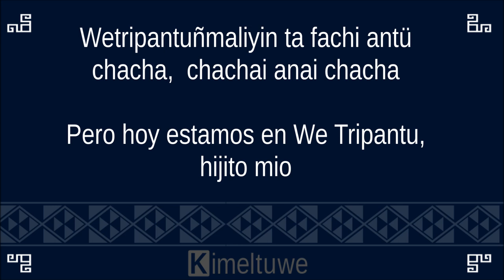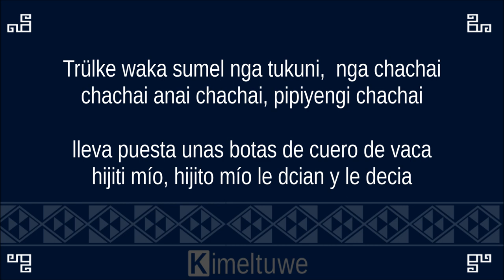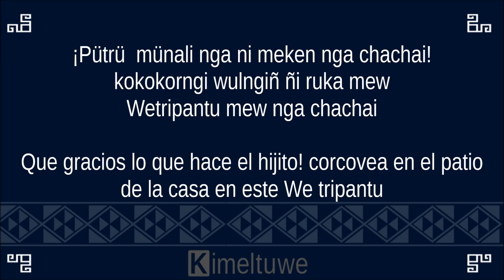Chacha Ülkantun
Kiñe weche wentru ngollilu We Tripantu mew.
Marta Parra Lincopan  ñi ülkantun